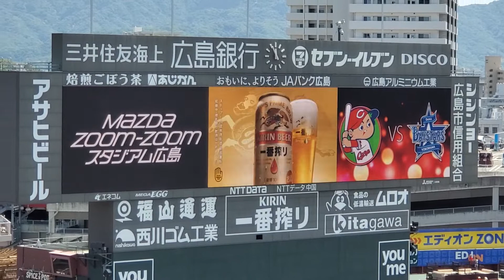20220508 キリン一番搾りのCM 広島東洋ｶｰﾌﾟ主催試合前 石田ゆり子、堤真一が出演@MAZDA Zoom-Zoom ｽﾀｼﾞｱﾑ広島･ﾋﾞｼﾞﾀｰﾊﾟﾌｫｰﾏﾝｽ